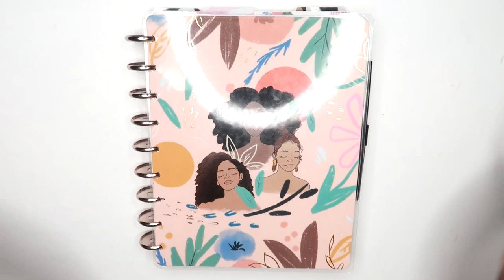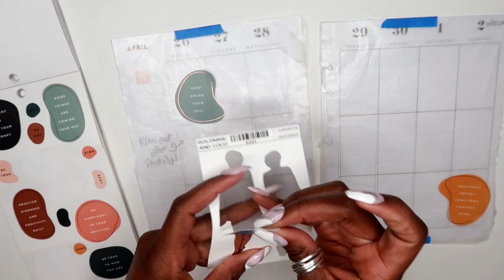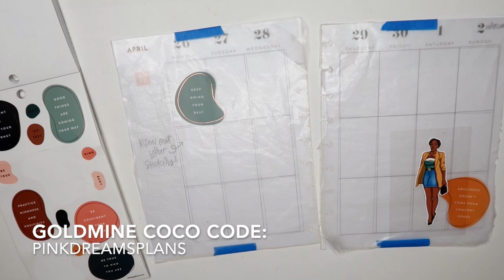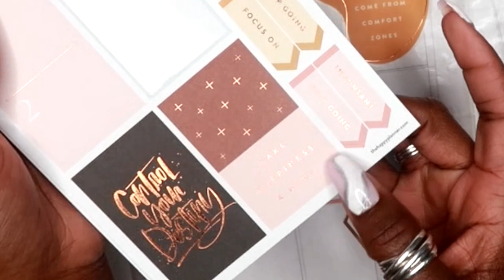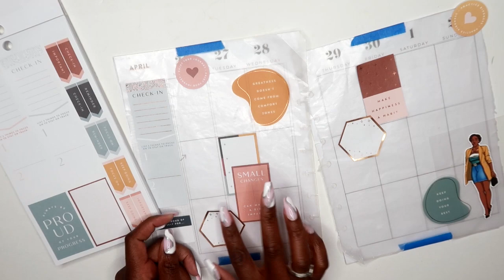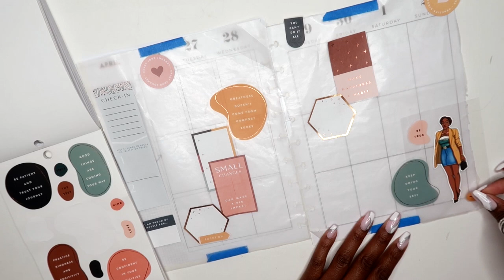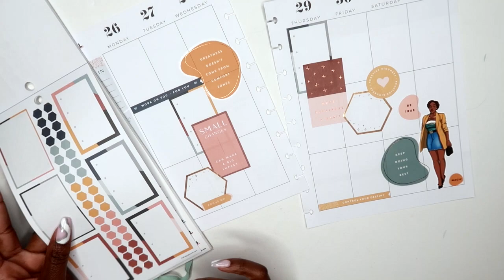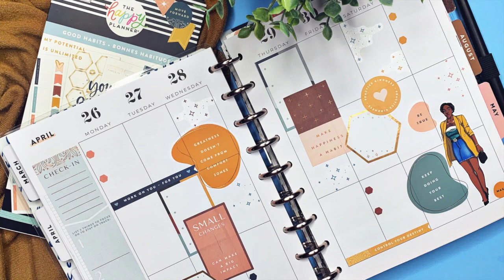Happy Planner Classic || Good Habits Sticker Book || Plan With Me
I am planning in the happy planner classic. To create this spread I used the good habits sticker book. I hope you enjoy the video.

Music: complaints of Youtube music: The Truth - Anna Domini Beats